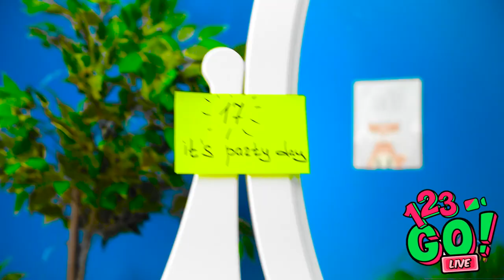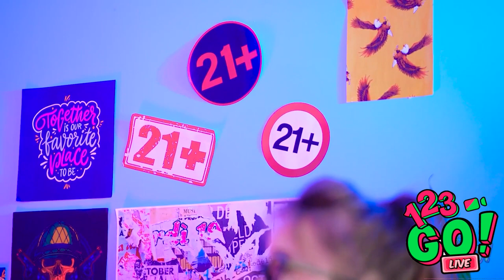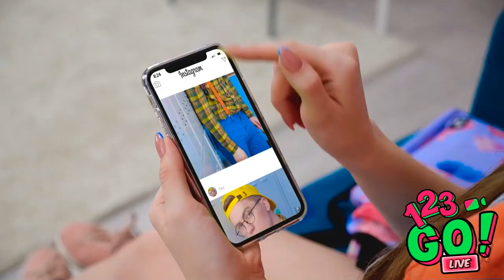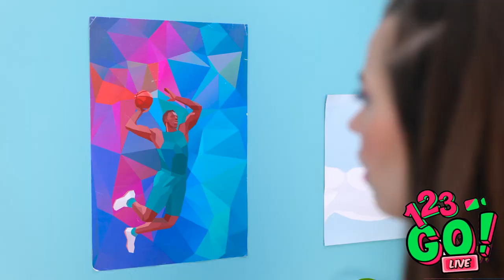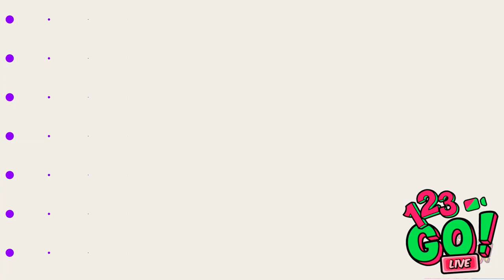BEAUTY HACKS THAT ACTUALLY WORK! || Crazy Makeup Ideas By 123 GO!LIVE